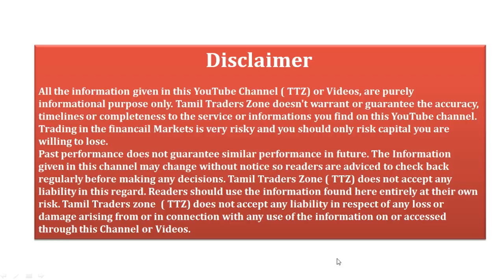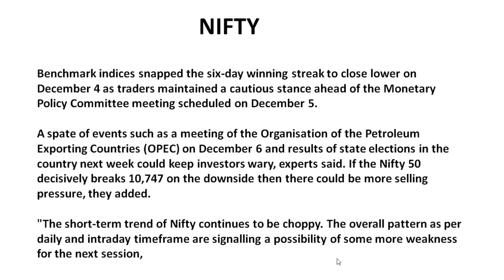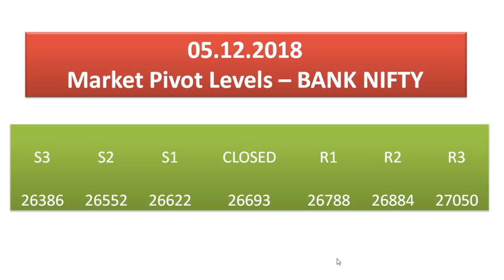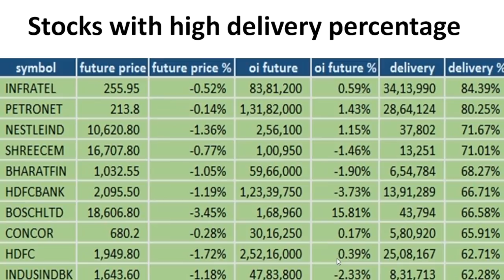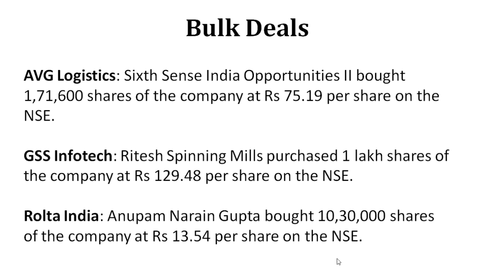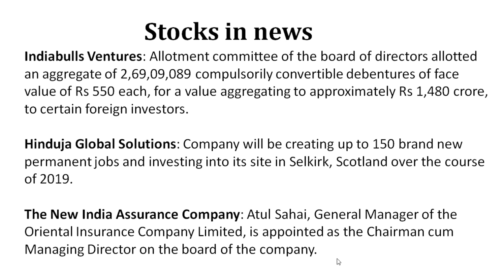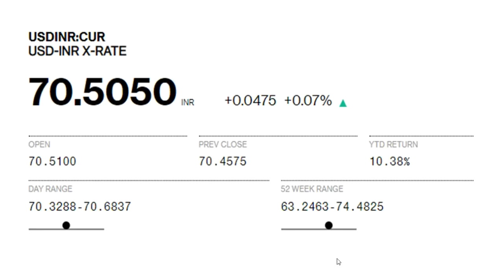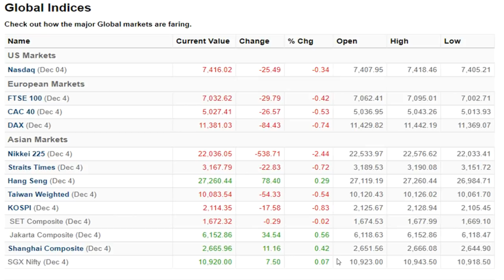05.12.2018 /பங்கு சந்தையில் கவனிக்க வேண்டியவை/Pivot Levels for NIFTY/Bank Nifty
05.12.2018 /பங்கு சந்தையில் கவனிக்க வேண்டியவை/Pivot Levels for NIFTY/Bank Nifty

Saranya
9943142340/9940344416